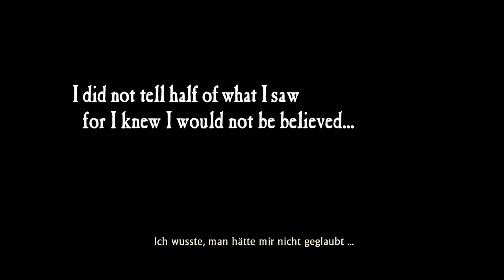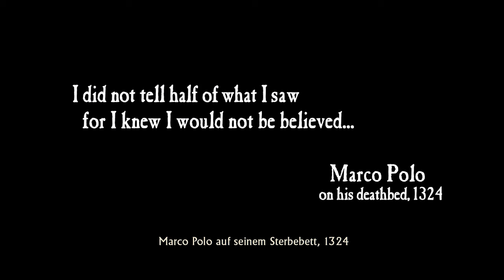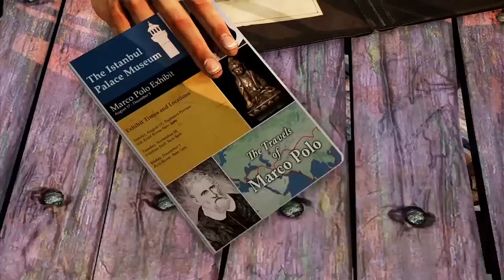Uncharted 2 🏯 Among Thieves 🕍 E01 - In Mitten eines neuen Abenteuers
Let's Plays bei Dee STAR TV

Uncharted 2:  Among Thieves ist ein Action Adventure Spiel von den Naughty Dog Studios und ist in Europa am 16. Oktober 2009 erschienen.
Auch in diesem Adventure Spiel ist Nathan Drake wieder unterwegs um die Schätze der Welt zu finden. Uncharted Among Thieves spielt überwiegend in Nepal.